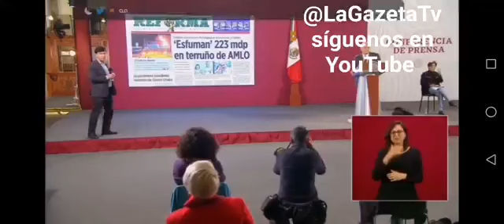"El Reforma es un Pasquín inmundo!" :LÓPEZ OBRADOR sobre tema de desvío en Macuspana.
"Mala fe dedicar 8 columnas"